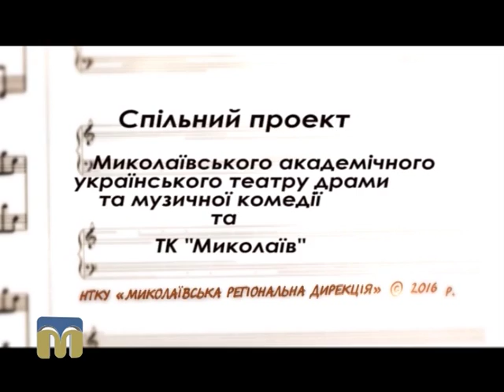Ритми і рими. День відходить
Спільний проект Миколаївського академічного українського театру драми та музичної комедії та філії НТКУ "Миколаївська регіональна дирекція".
Текст читає Олександр Магльованний,  артист Миколаївського академічного українського театру драми та музичної комедії.